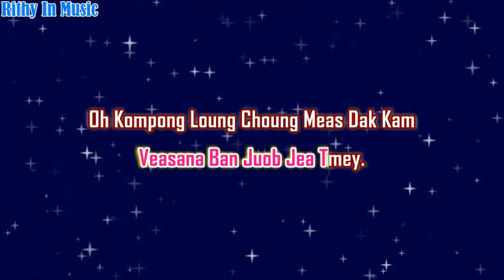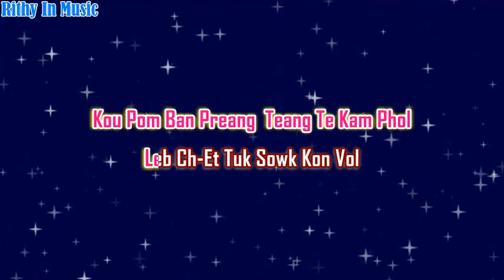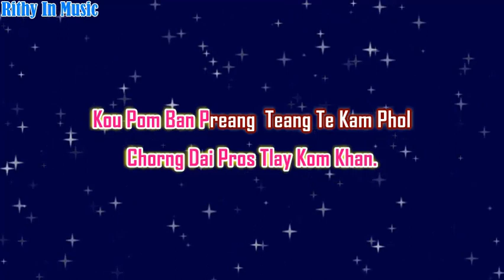Spean Kompong Loung, English Lyrics, Khmer Karaoke